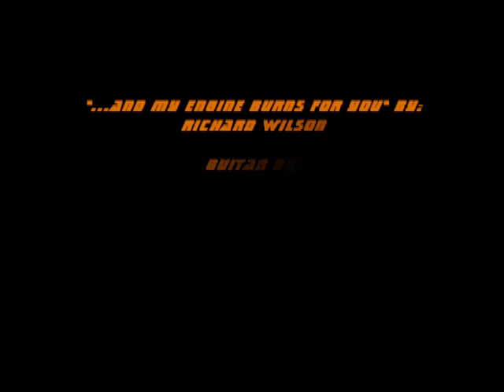...and my engine burns for you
Richard "Rhocket" Wilson playing guitar with a Red Dot Epiphone Guitar, light strings, finger style and no guitar pick used. Super fan of Yngwie Malmsteen and late Randy Rhoads. Only one key played which is the key of Em. Guitar effects on "5151 Lead" on Roland Digital Studio Workstation VS-880. Drums, 2 rhythm guitars, and bass by Band-in-a Box. Recorded at Rhocket Home Studio